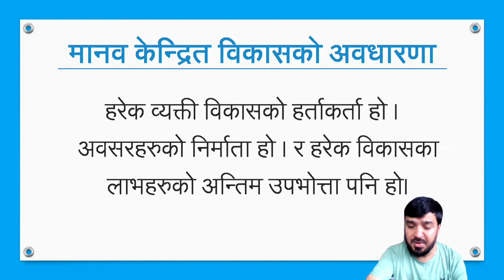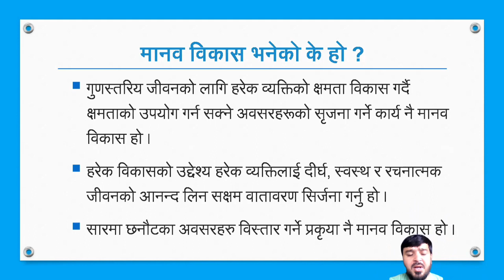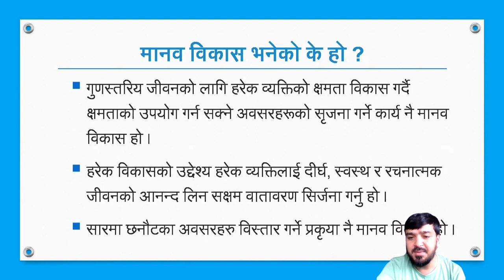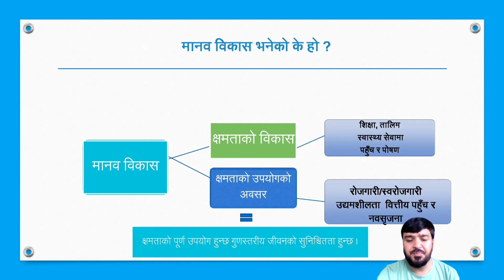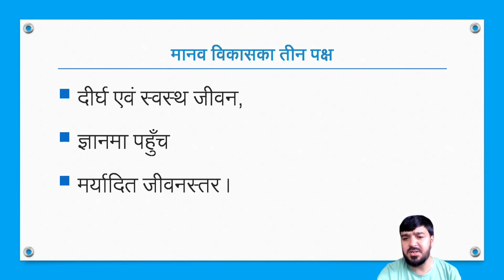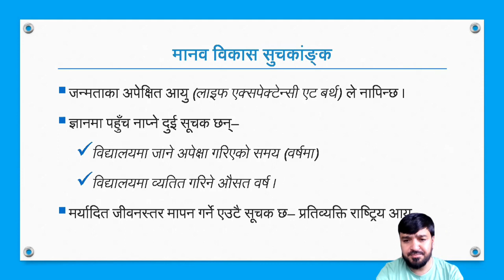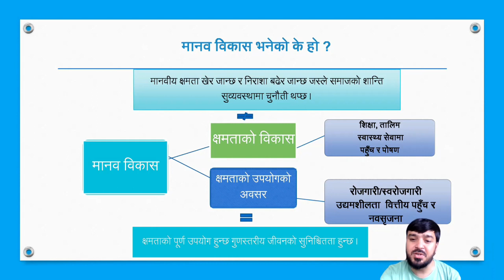मानव विकास भनेको के हो ? | What is human development ? | भनेको के हो श्रृंखला ५ | लोक सेवा तयारी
➤भिडियोको बारेमा
भनेको के हो श्रृंखलामा यहाँहरुलाई स्वागत छ । यस श्रृंखलामा मैले सार्वजनिक व्वयस्थापनसंग सम्बन्धित विभिन्न महत्वपूर्ण विषयको अवधारणा प्रष्ट पार्ने प्रयास गरेको छु ।  यो भिडियोमा मानव विकास भनेको के हो ? भन्ने सन्दर्भमा यसको परिचय र अवधारणाको सम्बन्धमा प्रकाश पार्ने प्रयास गरेको छु ।
➤मेरो बारेमा
म विस्नु प्रवा सापकोटा नेपाल सरकारको उपसचिव ।  विदाको समयमा प्रतिष्पर्धात्मक परीक्षाको लागी उपयोगी हुन सक्ने सार्वजनिक व्यवस्थापनका विविध विषयहरुको स्पष्ट र प्रमाणिक जानकारी समेटिएको भिडियोहरु निर्माण गरी यस च्यानलमा अपलोड गर्दै आएको छु । यहाँहरुलाई थोरै भए पनि मद्दत मिलेमा मेरो प्रयास सार्थक भएको सम्झिने छु । मलाई विस्वास छ लाइक,शेयर, कमेन्ट र सस्कृप्सन मार्फत  यहाँहरुले माया प्रदान गरिरहनु हुनेछ। यहाँहरुलाई अग्रिम धन्यवाद ।